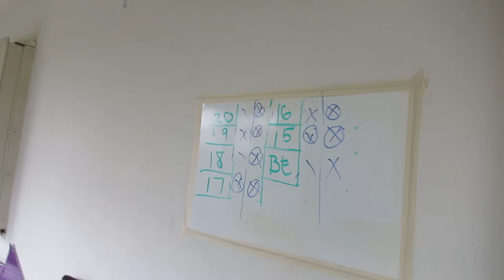Snuck into the 5 Star Boca Raton Hotel! | Ryan Mercer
Another day of sneaking around expensive places!!

Make sure to give it a BIG thumbs up if you liked it!